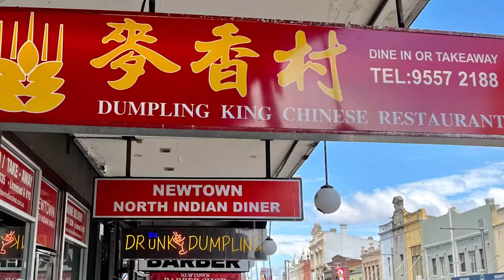Castle Student Accommodation 公寓学生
Finished to a first class standard with premium appointments throughout, these fully furnished apartments offer state-of-art contemporary living with exceptional 24/7 security and high speed internet – 1000mbps fibre optic cable. With a range of rooms to choose from, they cater to every budget and requirement. Offering a lifestyle of exceptional convenience, they are perfectly located only 300 metres from Sydney University and just 4kms from Sydney CBD, while buses/trains, local shops, great cafes and gourmet restaurants are just a short walk away.

按照最高标准建设的Castle公寓为入住学生提供设计感与功能性完美结合的理想居住体验。Castle 精品公寓配备有全套家私、超高速1000兆光纤宽带,独立冷暖空调,蓝牙门禁,24小时全天候安保等，且距离悉尼大学只有300米，地理位置绝佳。Castle致力于打造豪华学生公寓标杆，为入住学生提供安全、舒适及便利的居住环境。